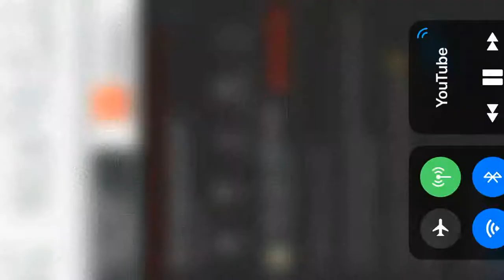What happened here?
Sub bots for sure